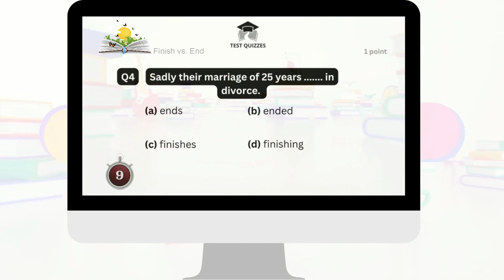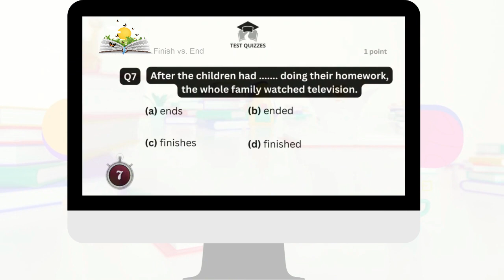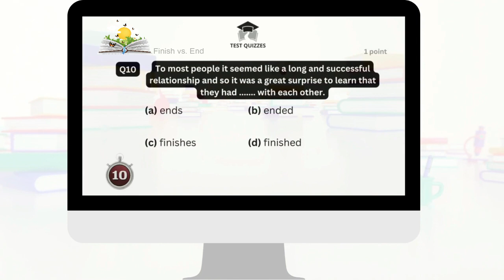Test Your English Skills – Fill in the Blank Quiz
Welcome to MCQ Mania! 📝🔍🔢

In this exciting video, we've got 10 challenging MCQ questions to test your knowledge on verb forms and sentence completion. From grammar gurus to language learners, this quiz is perfect for everyone. Join us as we dive into the world of English language and put your skills to the test!

Questions:

1.The brothers will school both together at the end of this year.

2.They wanted their daughter to improve her social skills and sent her to the famous school in Switzerland.

3.You can't miss it, it's that tall building right at the of the road.

4.Sadly their marriage of 25 years in divorce.

5.It didn't take long for the children to off the cakes and pastries that had not been eaten at the party.

6.He thought they would all share the cost of the meal but unfortunately he up paying for everybody.

7.After the children had doing their homework, the whole family watched television.

8.You could tell the time by him because he always work at exactly the same time every day.

9.I've written practically the whole book except for the last part and I just don't know how to the story.

10.To most people, it seemed like a long and successful relationship, and so it was a great surprise to learn that they had with each other.